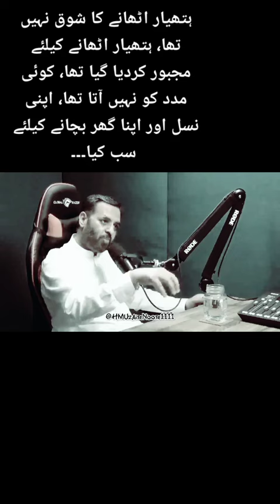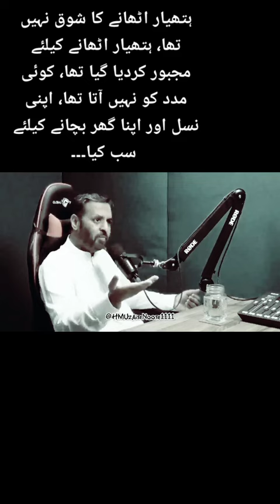Mustafa Kamal great leader of muhajir Nation